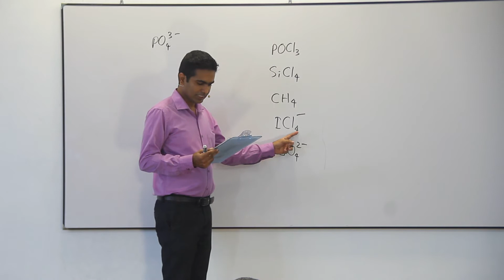2004 Chemistry past paper answers MCQ 02 - Easy solutions in sinhala